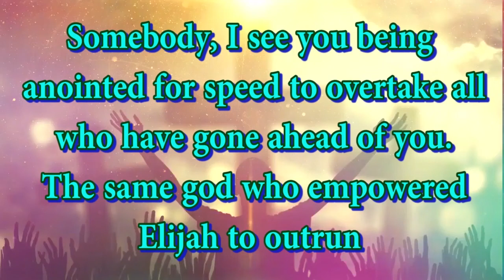Daily Bible Words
King's Fellowship Ministries
Kings media TV